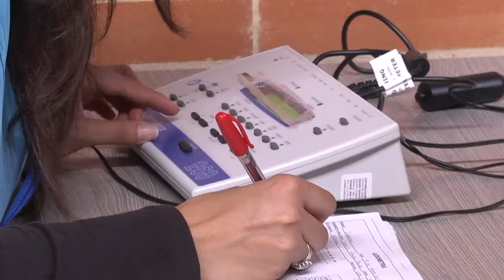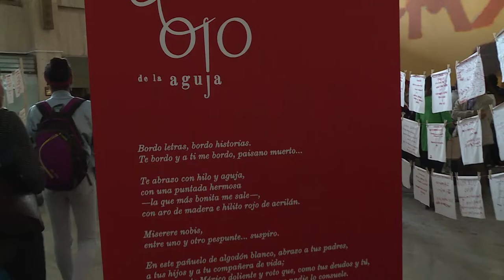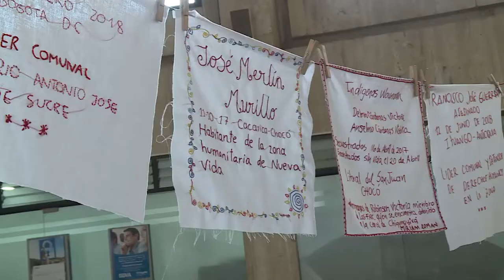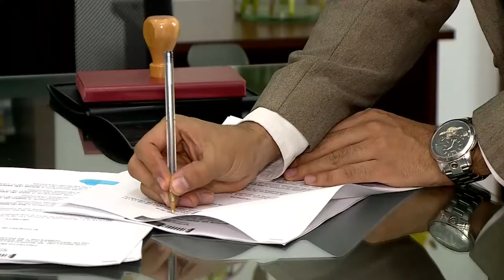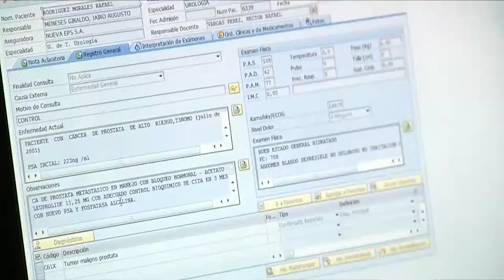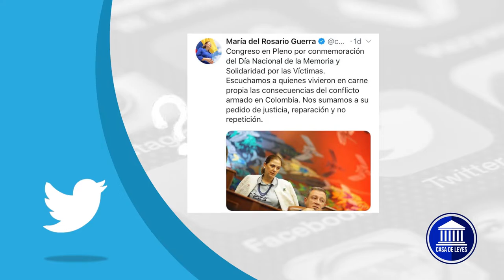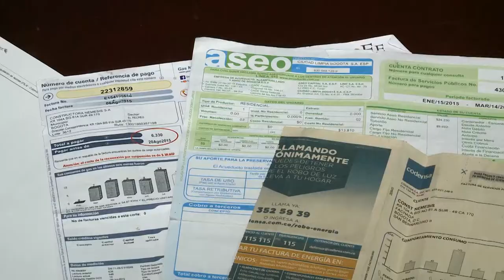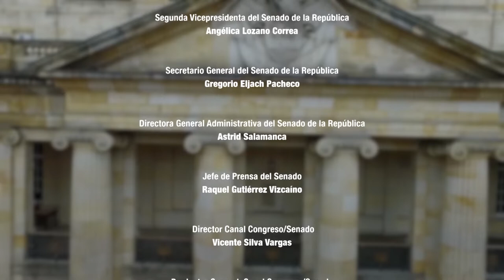CASA DE LEYES - Emisión Completa 13/04/2019